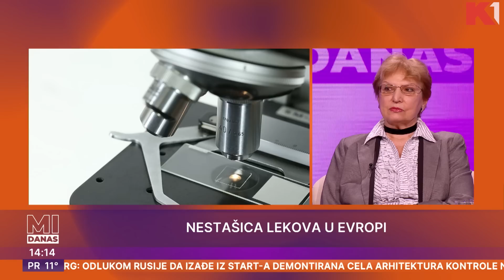Nema antibiotika u Nemačkoj, Austriji i drugim evropskim zemljama | Dr Ana Popović i Nada Ivančić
Zašto nema antibiotika, ali ni lekova za decu i onkološke pacijente? Šta je uzrok nestašice lekova? Može li Srbiji da se desi isti scenario?

Gledajte nas 🤩
📺iris (109)
📺Supernova (9)
📺Orion (7)